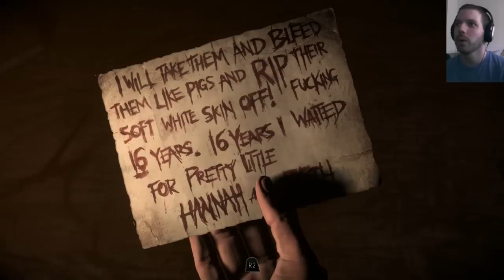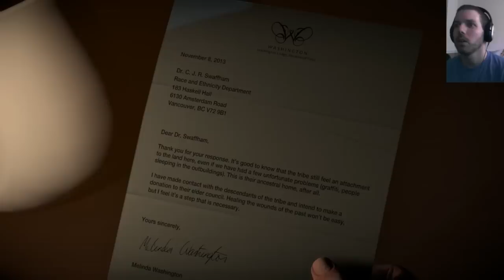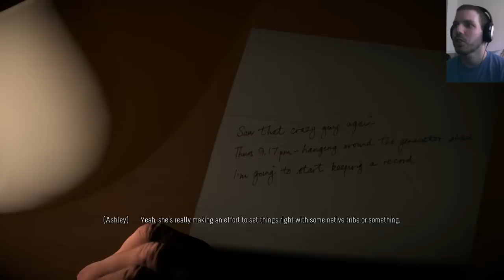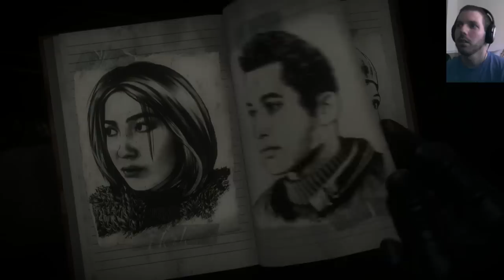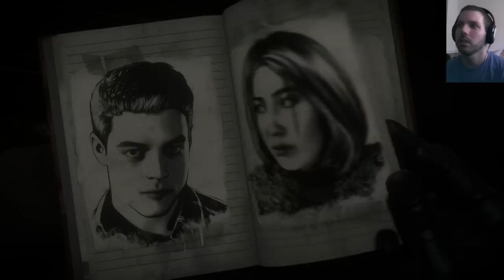Until Dawn #6 (Let's Play/commentary)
Until Dawn is an adventure survival horror video game developed by Supermassive Games, published by Sony Computer Entertainment for the PlayStation 4. Until Dawn is designed to be played multiple times, as players will miss out on quite a bit of content with a single playthrough. Each will last about nine hours in length and the game mechanics utilize a new in-game system called the "Butterfly Effect" in which any choice of action by the player may cause unforeseen consequences later on.